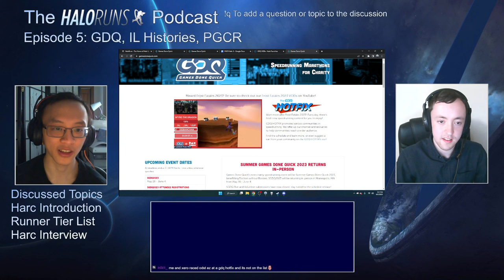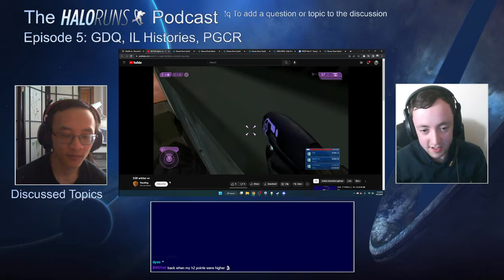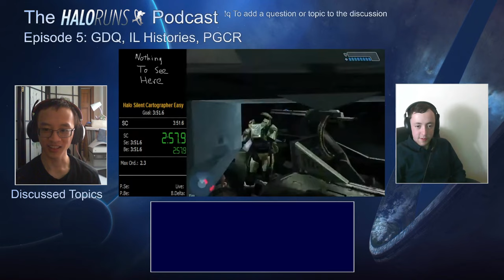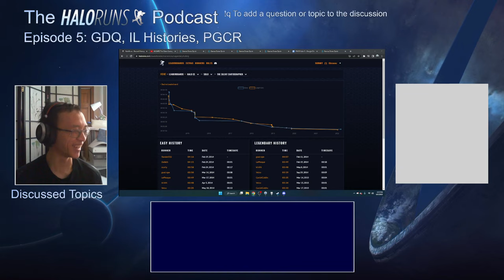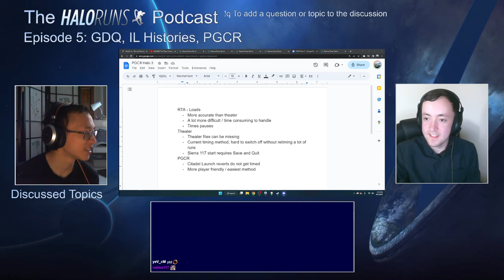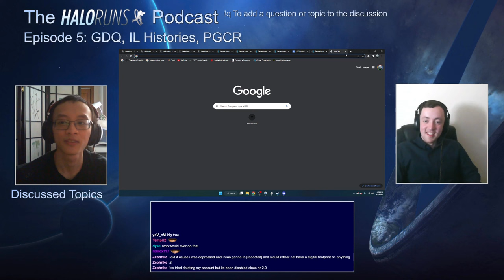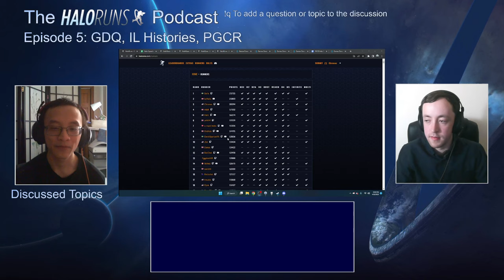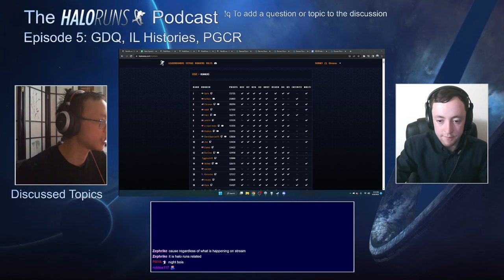The HaloRuns Podcast - Ep. 5 - GDQ, IL Histories, PGCR, Future Events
Episodes will be coming out every week with guests to discuss all things Halo speedrunning, from runner interviews to just general topics about the community and what is going on.

Hosts: Chronos and Dubhzo

Timestamps of Main Topics:
1:35 - GDQ and GDQ History
26:10 - Halo IL Histories - Halo 2A - The Arbiter
42:34 - Halo IL Histories - Halo CE - The Silent Cartographer
1:04:11 - Halo 3 Discussion on PGCR